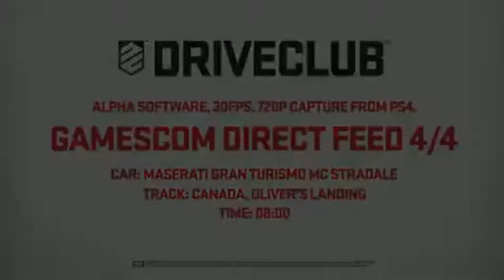Driveclub PS4 Gameplay - Maserati MC Stradale Gamescom Demo